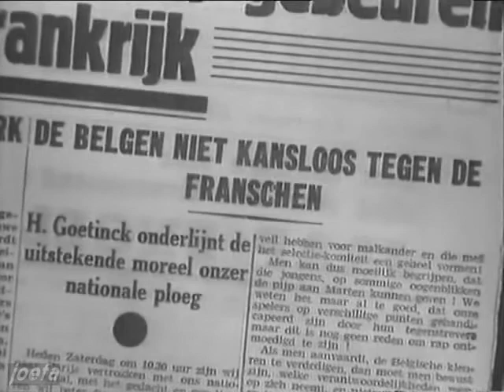1938 WCQ Belgium - Holland (Antwerp, 3.4.1938)